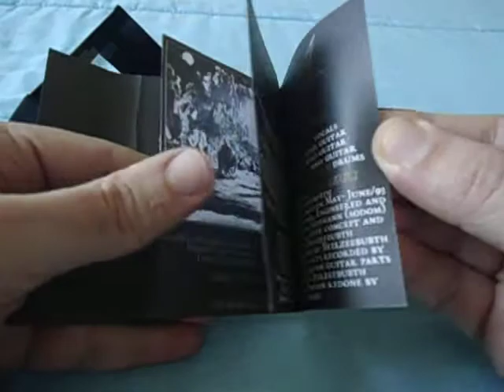Mystifier Wicca & Goëtia Unboxing Tape Lapis Lazuli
Unboxing  Mystifier  Wicca & Goëtia  double tape version  from Lapis Lazuli Records (Chile)